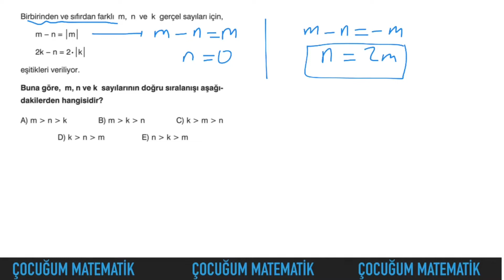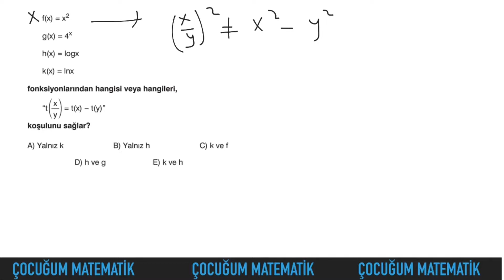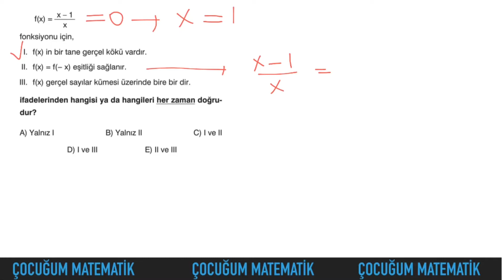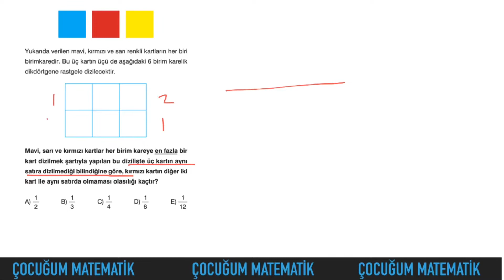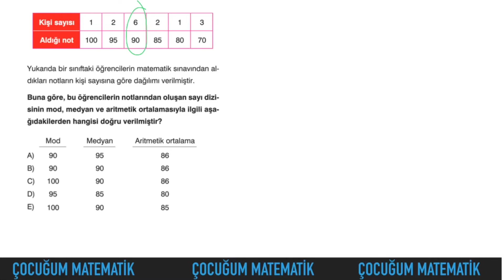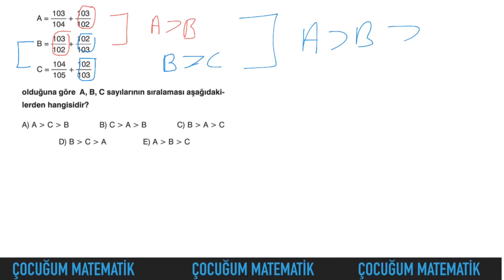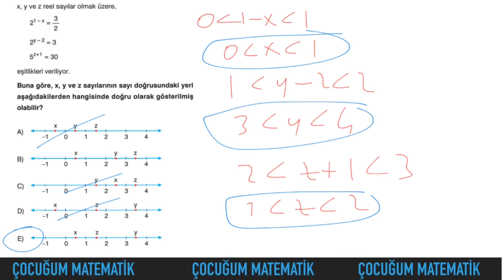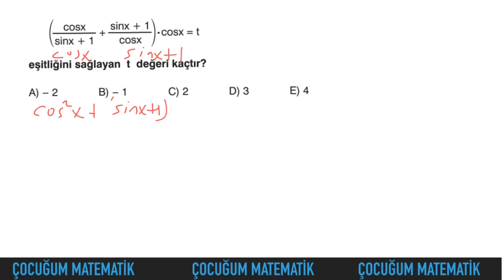Vip Yayınları AYT 6 Denemesi Matematik Soru Çözümleri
Deneme matematik çözümleri vip ayt-6